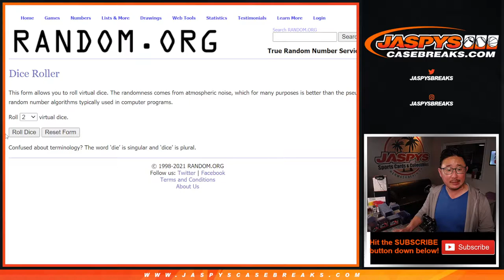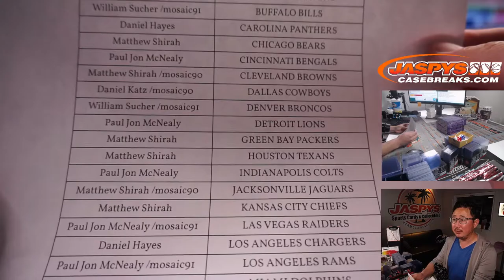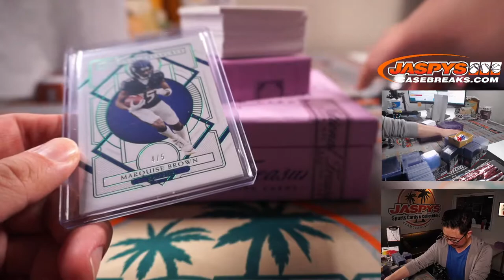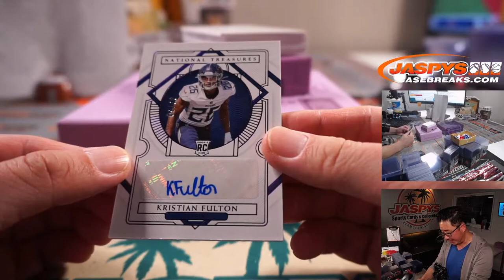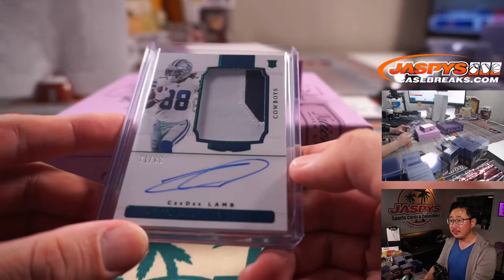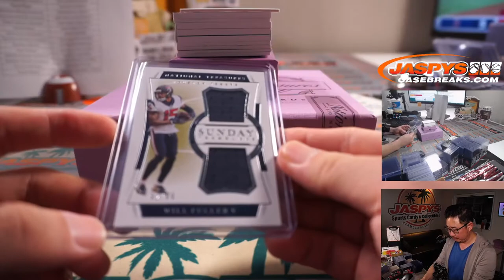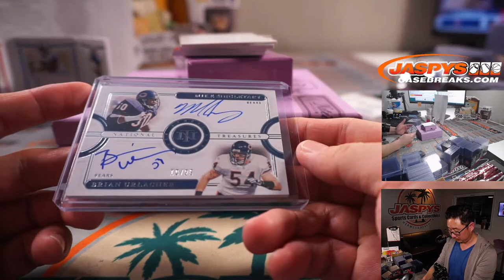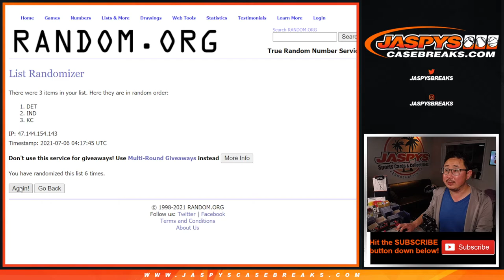M, 07.05.21 // 2020 PANINI NATIONAL TREASURES FOOTBALL 2-BOX 1/2 CASE BREAK #26 *RT*